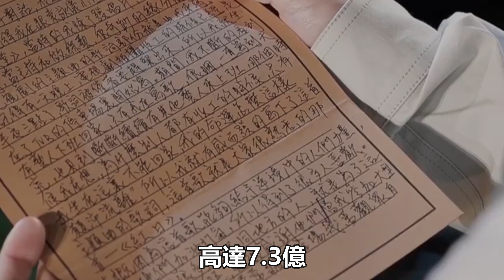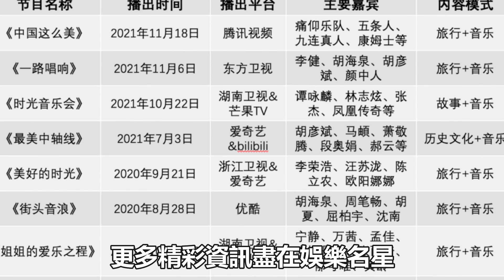新綜藝萬萬沒想到自己竟然毀在一個“左麟右李”！開播蹬上微博話題閱讀高達7.3億，人民日報、中國青年報、中國新聞周刊等多家主流媒體也紛紛發文點贊！娛樂名星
新綜藝萬萬沒想到自己竟然毀在一個“左麟右李”！開播蹬上微博話題閱讀高達7.3億，人民日報、中國青年報、中國新聞周刊等多家主流媒體也紛紛發文點贊！娛樂名星#谭咏麟#李克勤